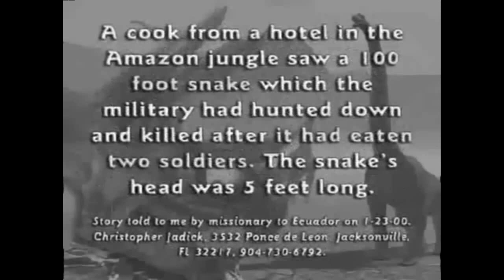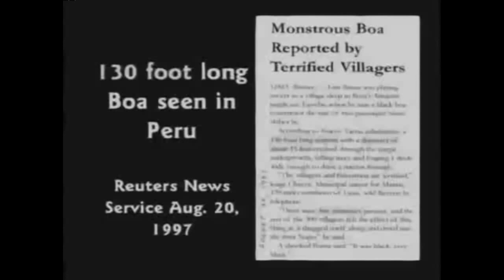Biologija pojima nema o čemu uopšte priča ! Titanske zmije rastu duže od 45,6 a možda do 61 metar ?!